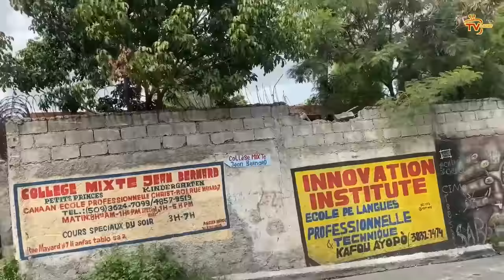Yo bare konplo Elbé nan boule cha yo,Polisye Lazard gaye koze a | Yon polisye pran bal, rès yo kouri